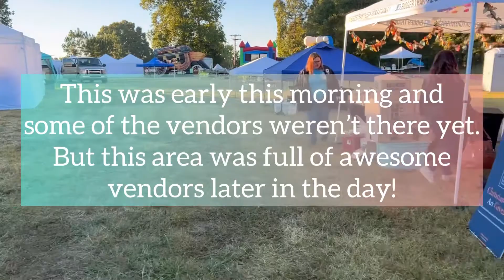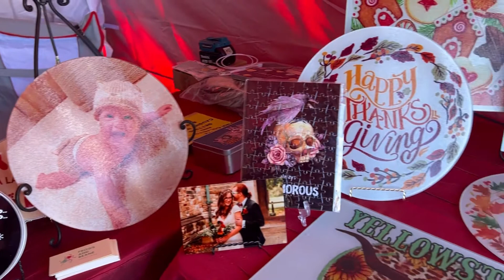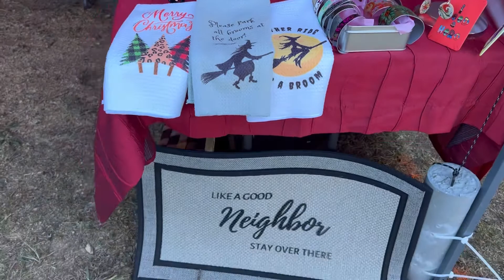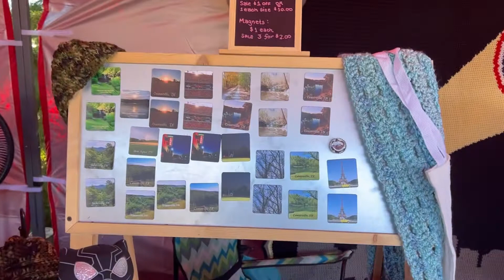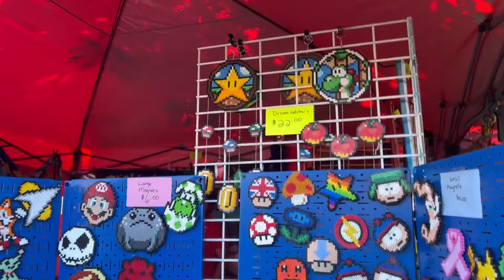Day 1 of The National Banana Pudding Festival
Day 1 at the National Banana Pudding Festival in Centerville, TN!
For more info on the festival, you can find it

Link for Austin’s song Red Bird. Absolutely a beautiful heartfelt tribute to his life long best friend, Riley who recently passed away.

Oh and if you don’t mind, please share my channel with your crafty & creative friends!

Happy Mail:
BeeCreative Crafts